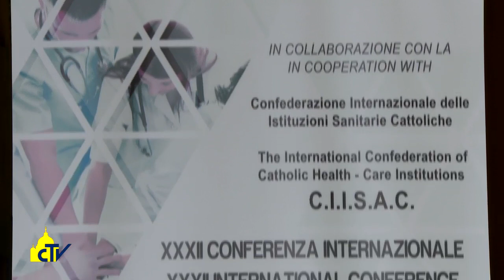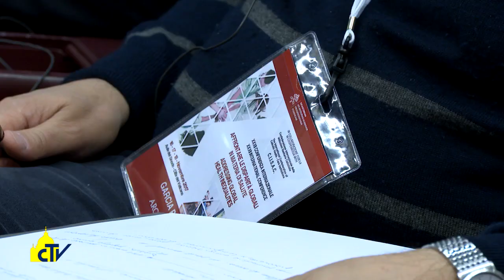Vatican Magazine, "Inequità, radice dei mali sociali", 24-11-2017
Inequità, radice dei mali sociali

Solo una società più giusta e inclusiva potrà combattere le malattie che colpiscono il mondo, è stato detto alla 23esima conferenza internazionale sulla salute organizzata in Vaticano. Testimonianze dall’Uganda e dagli infermieri cattolici.